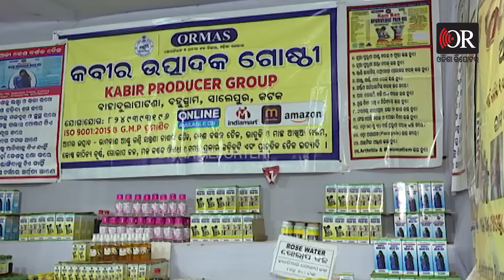ଥରେ ଶୁଙ୍ଘିଦେଲେ ବୋହିବନି ପାଣି...|| Cuttack Bali Yatra 2024 || Ayurvedic Garlic Oil || Odisha Reporter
ବାଲିଯାତ୍ରାରେ ଟ୍ରେଣ୍ଡ କରୁଛି ରସୁଣ ତେଲ । ଥରେ ଶୁଙ୍ଘିଦେଲେ ସାବାଡ ଥଣ୍ଡା । ଆଉ ନାକରୁ ବୋହିବନି ପାଣି...